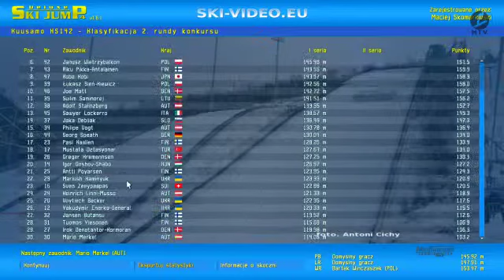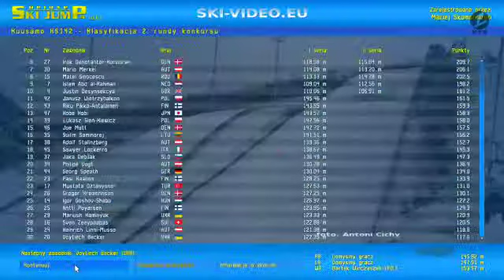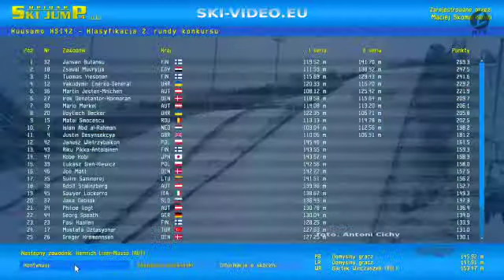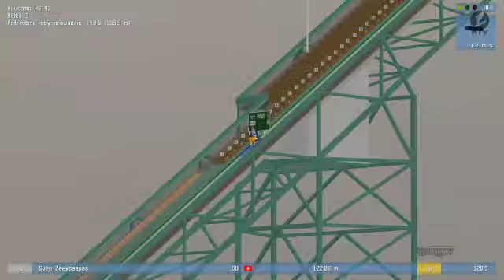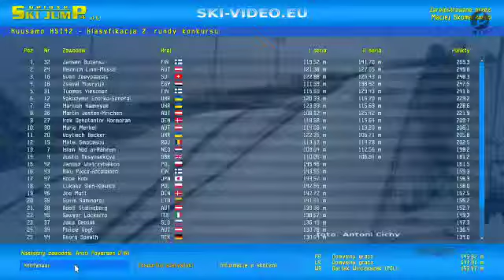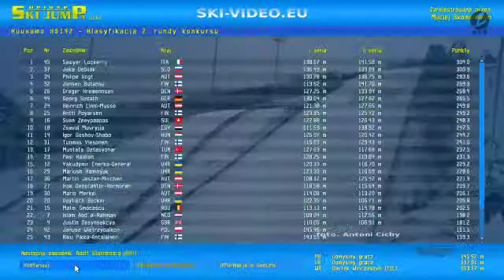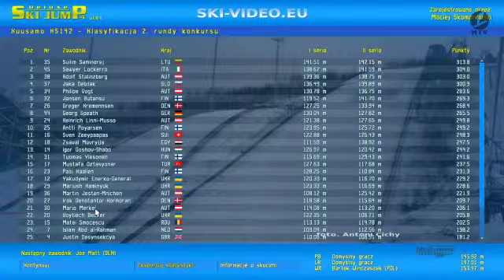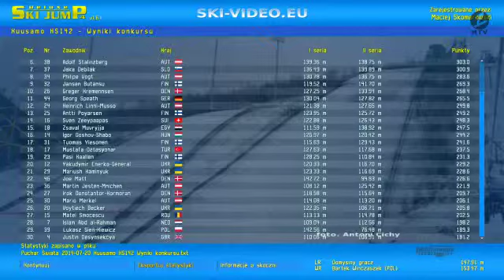Mediamond Summer Cup: Kussamo HS 142(20.07.14) - II Seria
II seria konkursu Letniego Pucharu Mediamondu w fińskim Kussamo.
20.07.14